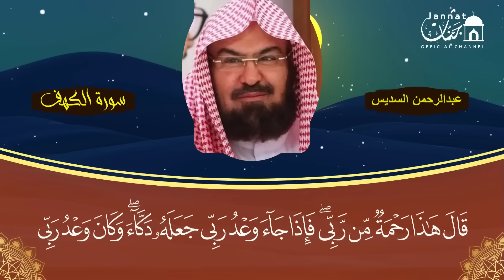سورة الكهف (كاملة) للشيخ عبد الرحمن السديس أجمل تلاوة في يوم الجمعة المباركة 💚 راحة وسكينة وهدوء 💚